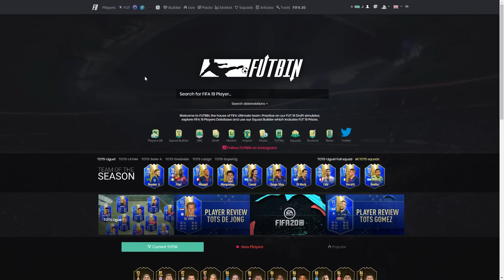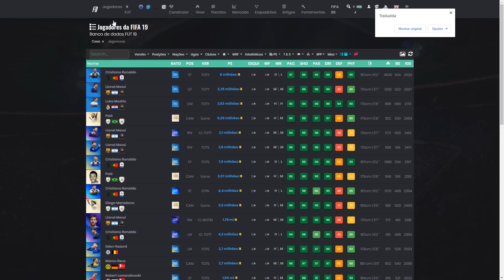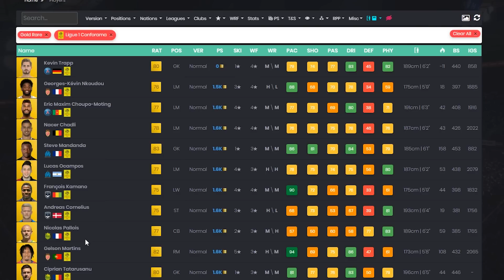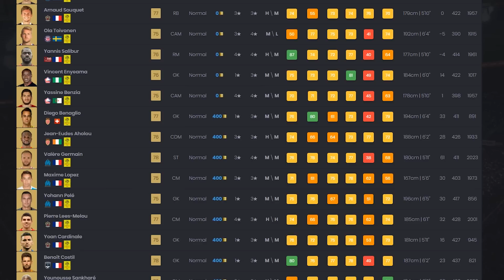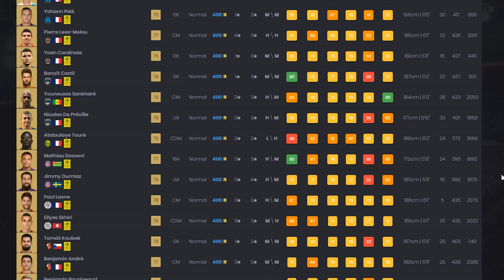FIFA 19 | COMPRE ESSES JOGADORES E DOBRE SUAS COINS 💰👍😍 || LINKER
Investimentos para lucrar já hoje as 14 horas!

Como ganhar 1 milhão de coins.